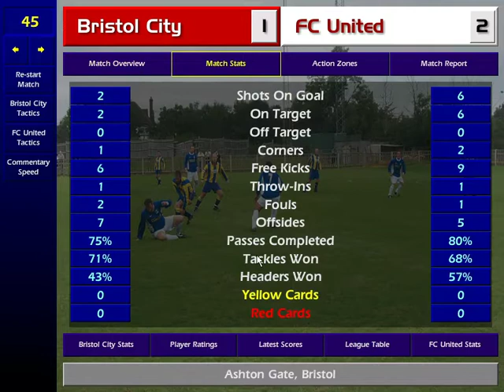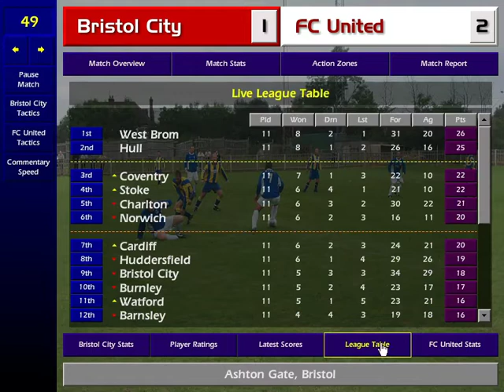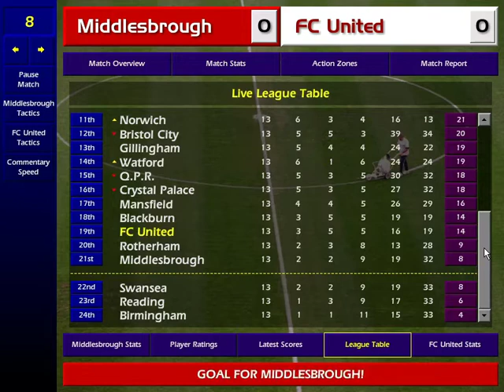Championship Manager 01/02: You can't win anything with kids #29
Episode 29. Life in the Championship isn’t’ as easy as Leagues One and Two, but there’s still a long way to go.